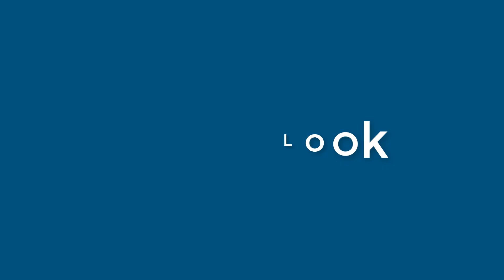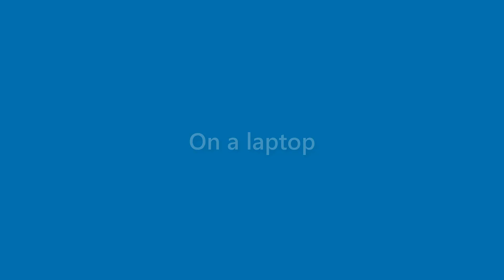Toni Campos - appearance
Name Look - Toni Campos - appearance. In this video we present "Toni Campos" name look and feel in various scenarios.
This video will cover:
How does "Toni Campos" look as a personal letterhead?
How does "Toni Campos" look on a business card?
How does "Toni Campos" look on a computer/laptop screen?
How does "Toni Campos" look with different background colors?
How does "Toni Campos" look with various fonts?